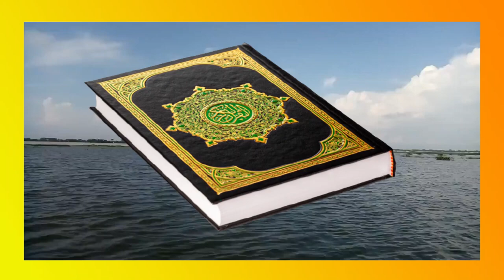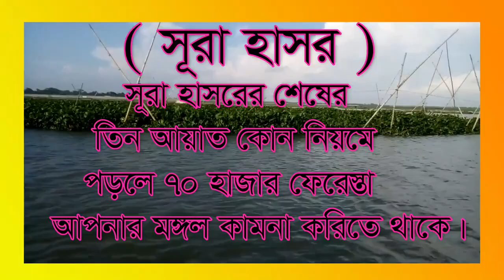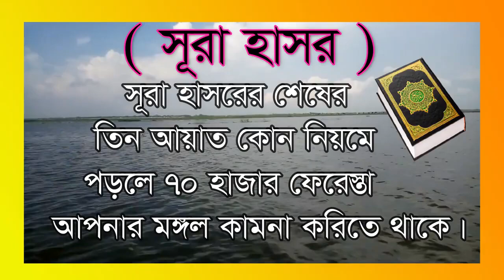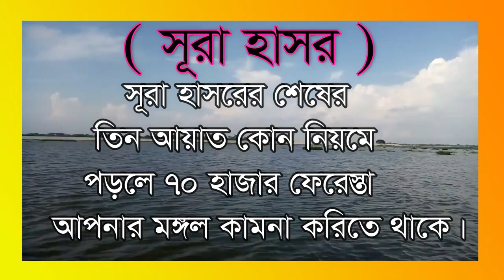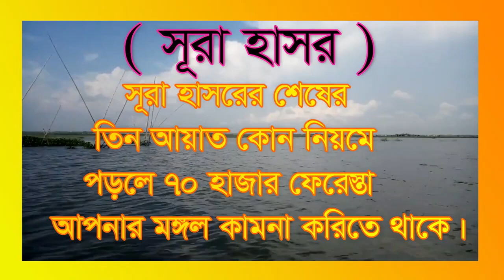,,,সূরা হাসর আপনাকে ৭০ হাজার ফেরেস্তা দোয়া কামনা করবে ,,,sora hasor apnake 70 hajar ferestay